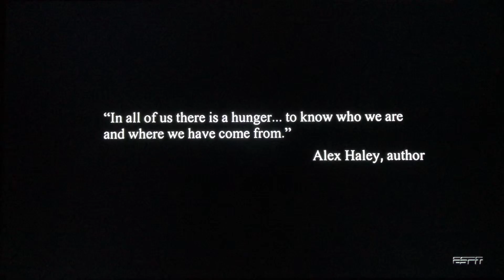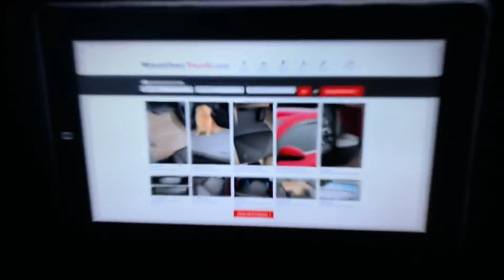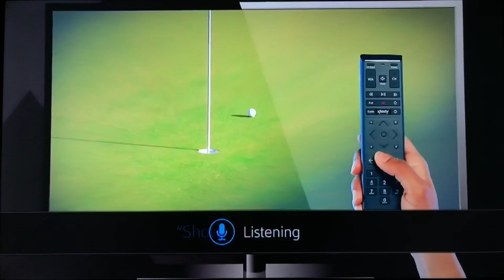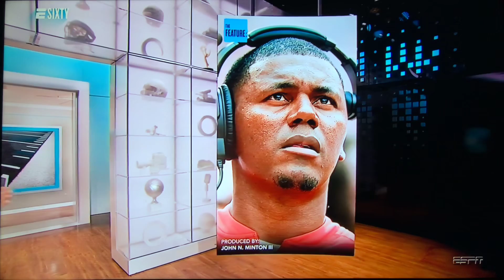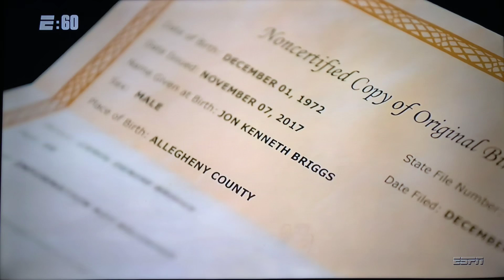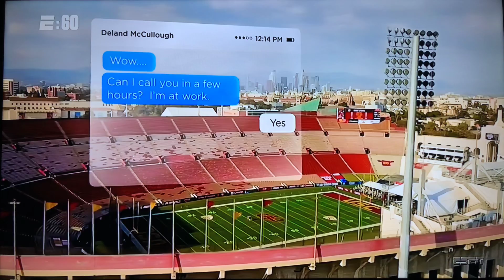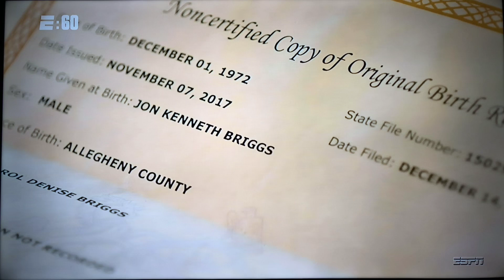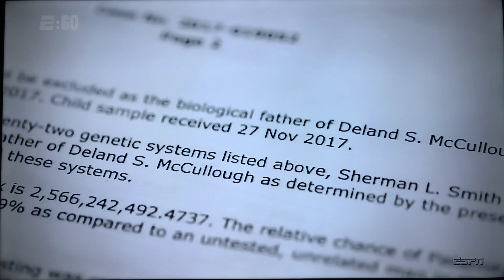E:60 - Deland McCullough & Sherman Smith Story (Please See Description before Watching)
Aired 9.2.18 On ESPN - The true story of Deland McCullough and the search for his ‘Identity’.

Sherman Smith was my HS coach and now a lifelong friend/mentor and I felt I owed it to all involved to somehow get this on here. You can get every other E60 on demand.  But can't get this one.

Therefore, I did the best I could with a cell phone and a tri-pod, filming it off a TV.  Hence, the very poor quality.  I'm sorry this is just raw from the TV footage.  But at least it was/is something.  ESPN actually pulled this down the first time I posted it.  The next day I re-filmed it and put it back up.  It will always remain on my DVR.  People deserve to see this beautiful story.  Hope this helps with the reason for the poor quality.

Will take suggestions on how to 'pull' it from a TV because everything is an import on my smart TV.  There is nothing I see to export to a phone or lap top to then upload to YouTube for much better quality of sound and specifically Audio of this.  Did the best within my phone editor apps to even get it to this quality before uploading it.